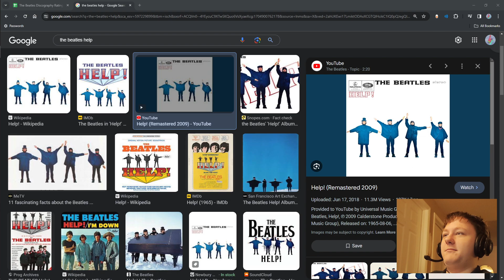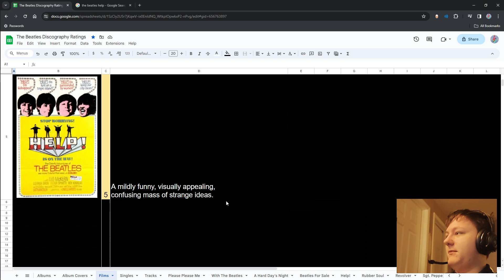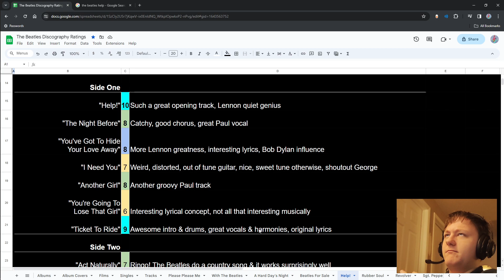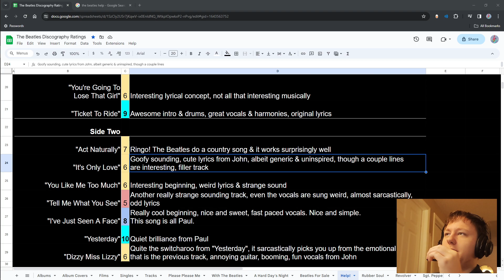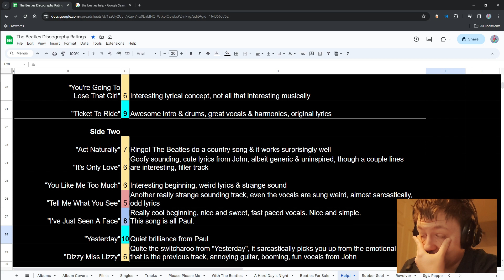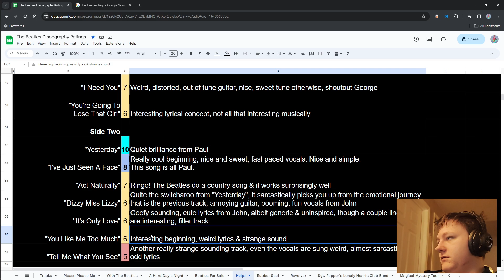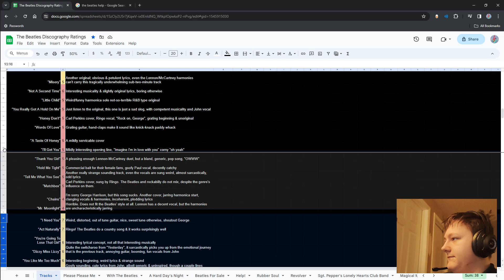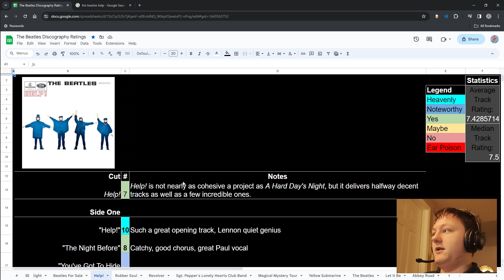The Beatles, Ranked: Help! (Album & Film)